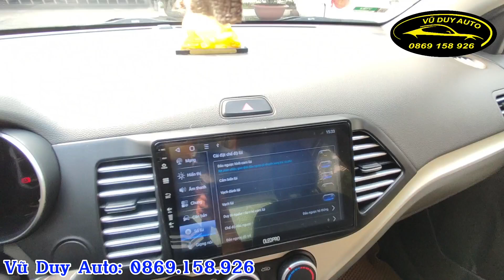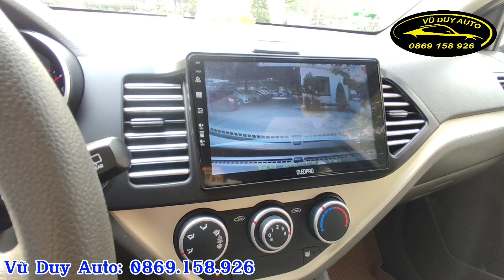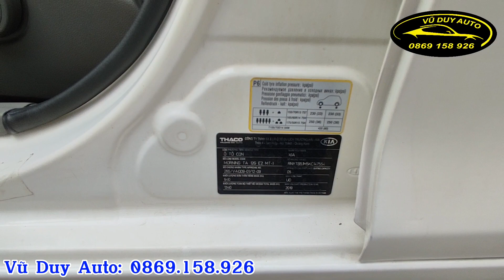Kia morning 2019 giá rẻ cho bà con/ 0869.158.926